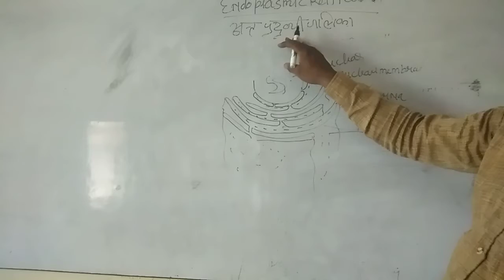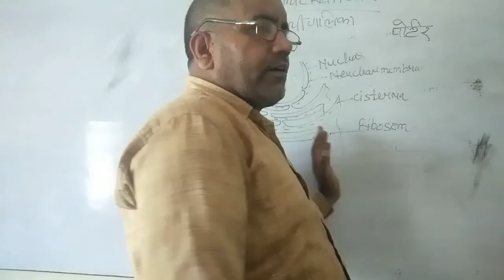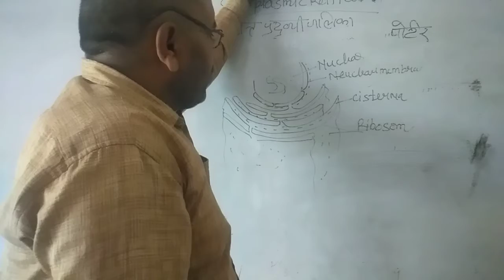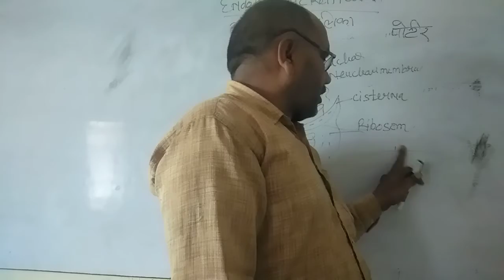endoplasmic retticulam class 11